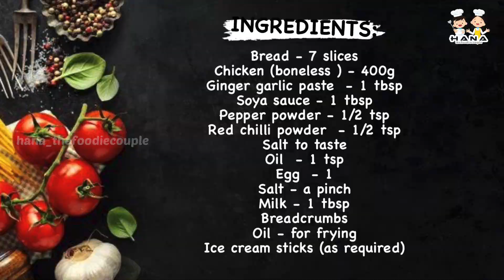ചിക്കൻ പോപ്‌സിക്കിൾ / how to make Chicken popsicles at home /Chicken popsicle nuggets recipe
In this video you can see how to make popsicle nuggets with chicken.

INGREDIENTS:

Chicken (boneless ) - 400g
Egg  - 1
Breadcrumbs
Oil - for frying
Ice cream sticks (as required)

Dear friends, kindly share your feedback about the recipe in the comment box below.